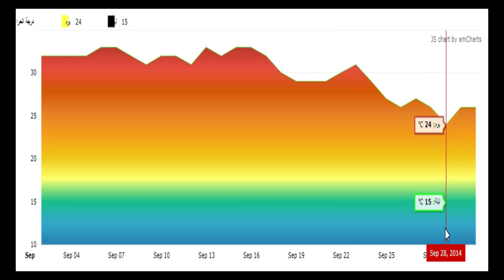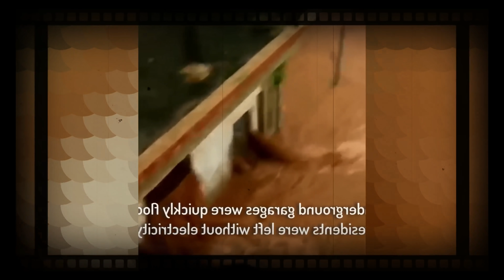😱 مدن اسبانيا تحت الماء ⛈️ | طوفان الصيف يبتلع العالم 🌪️ | نهاية الزمان ☄️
ظاهرة مخيفة صدمت الجميع فى سماء دولة عربية منذ ايام | آية نذير أم سلاح الدجال |تعرف على الحقيقة,طوفان الصيف,ظواهر طبيعية,ظواهر غامضة,ظواهر غريبة